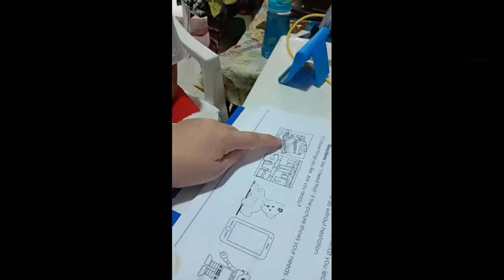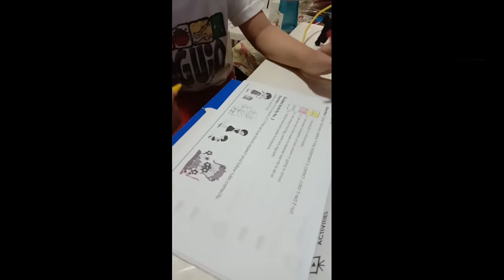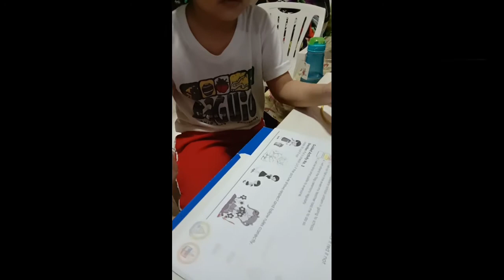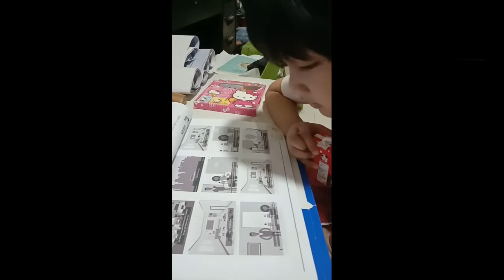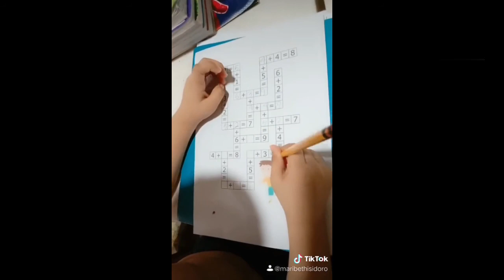Online Learning: What its like learning @Home Funny Video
This video has various set of events while learning at home. First 2 weeks of online learning is just like having a good time with this cute little boy.
This video is just intended to have fun as we say laughter is the best medicine. Enjoy!!!